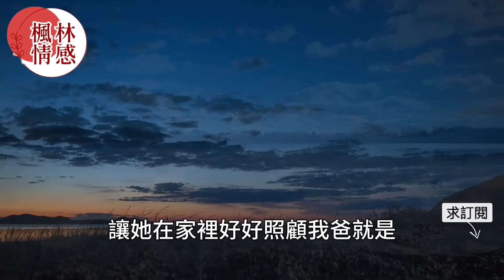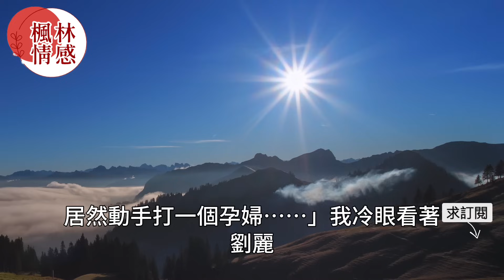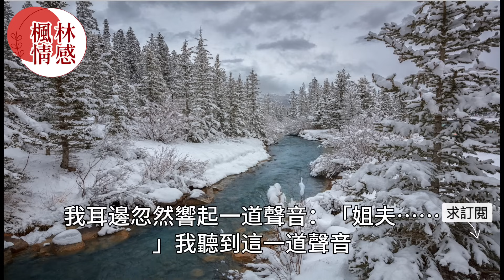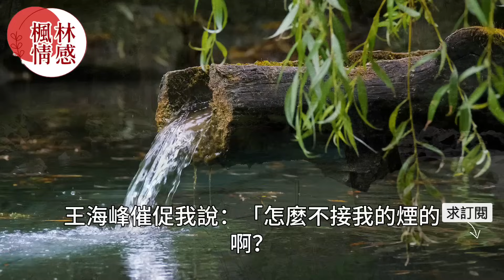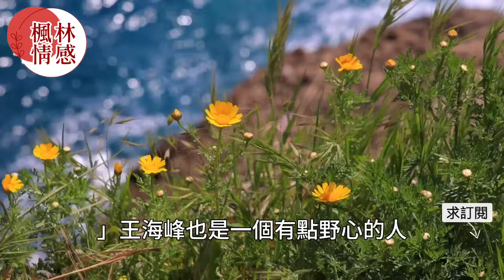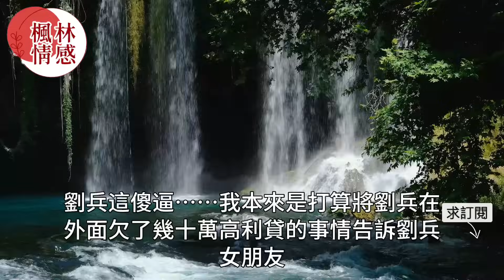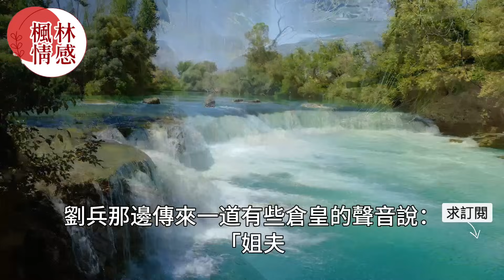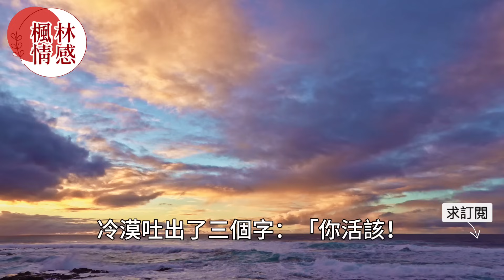“你自己看看這是什麼，你還有臉和我說這是誤會嗎”，丈夫拿出妻子和男閨蜜苟合的視頻畫面，卻沒想到妻子徹底傻眼了，跪地請求原諒！真實故事 ｜都市男女｜情感｜男閨蜜｜妻子出軌｜楓林情感